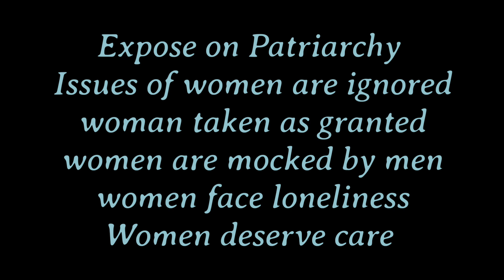The Yellow Wallpaper By Charlotte Perkins Gilman | Complete Summary Explained